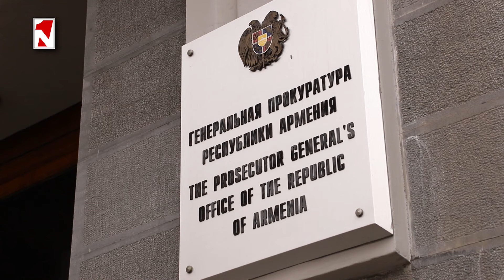Իսրայելից ԻԻՀ և Հրվ․ Կովկաս | Ուժեղ երկրաշարժը քիչ հավանական է